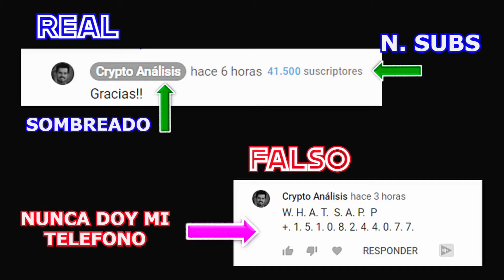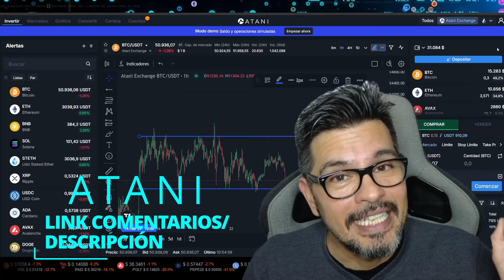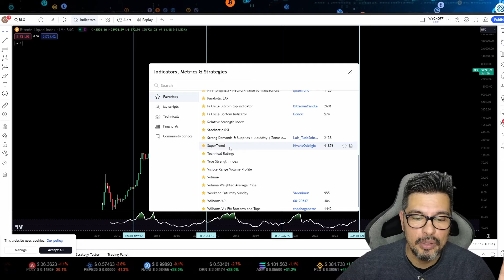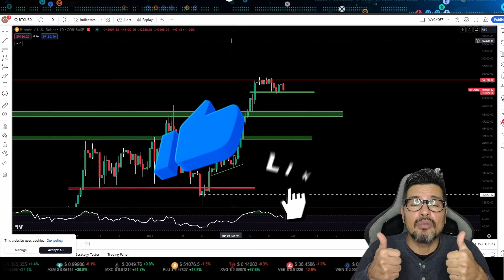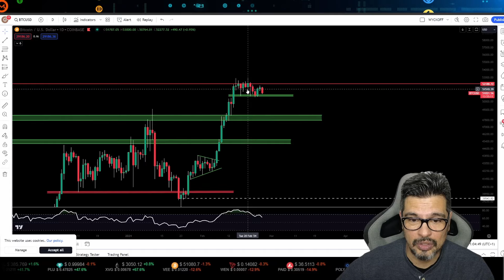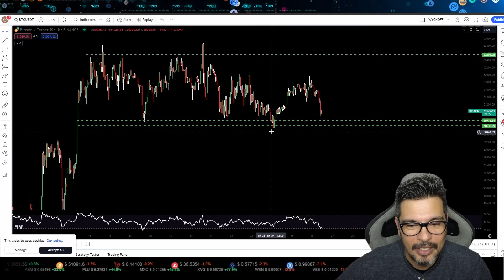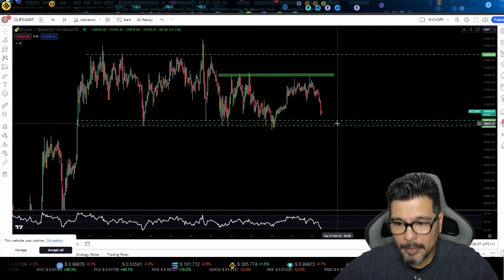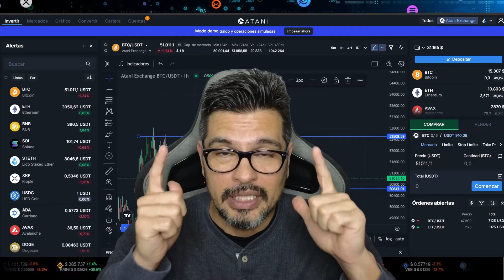⭕️ATENCIÓN⭕️Esta SEÑAL lo CONFIRMA❗️❗️ 👉Análisis BITCOIN (BTC) hoy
⚠️⚠️⚠️⚠️ Advertencia ⚠️⚠️⚠️⚠️
La inversión en mercados financieros como las criptomonedas y otros activos puede llevar a pérdidas de dinero. El propósito de este vnfo/es/register?ref=YFWMJLHLídeo es solamente educativo y no representa una recomendación de inversión.